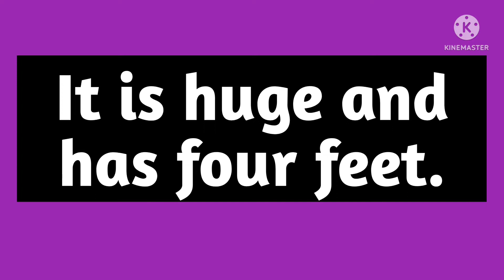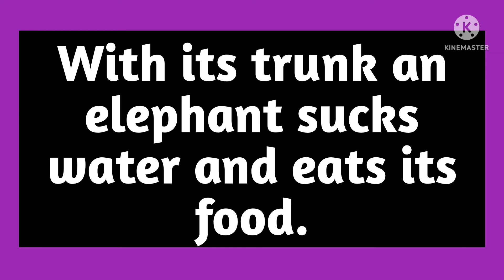National Heritage Animal 10 Lines about an Elephant 🐘🐘 by Saatvik .